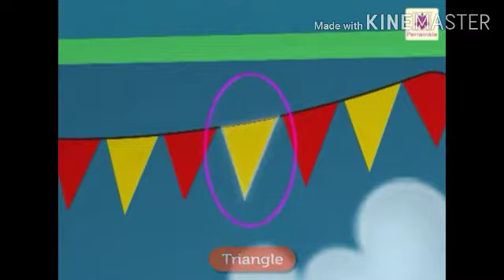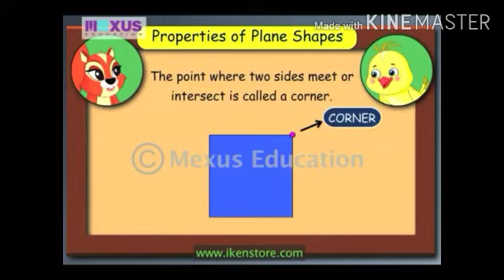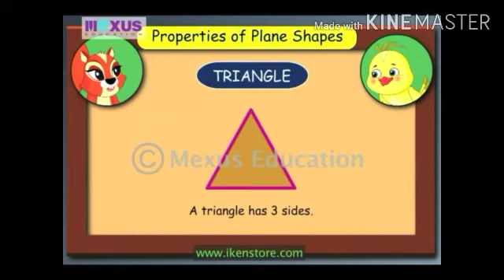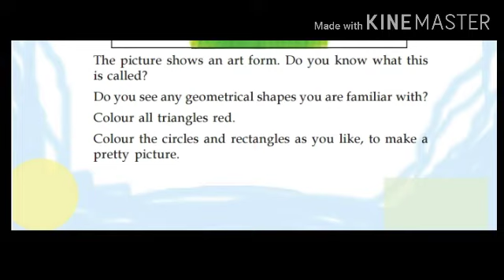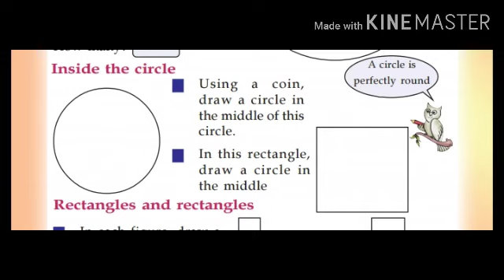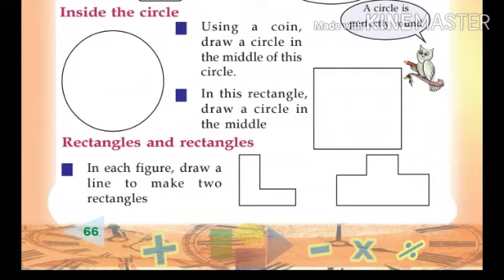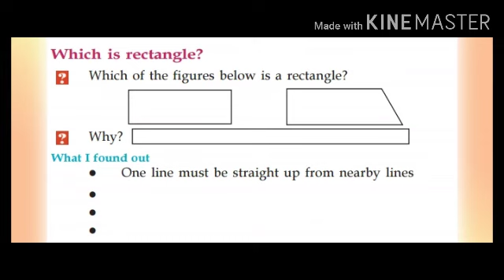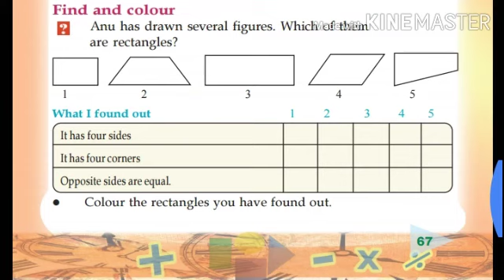4 th std maths ,chapter5 ,drawing shapes,class1,